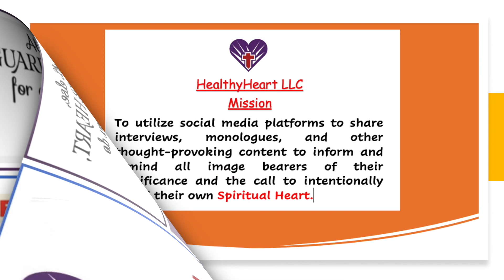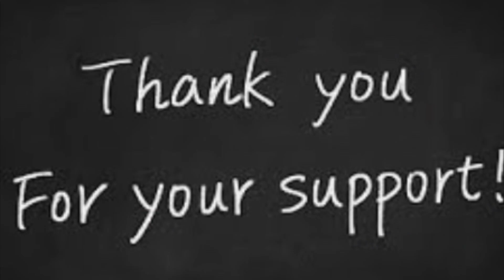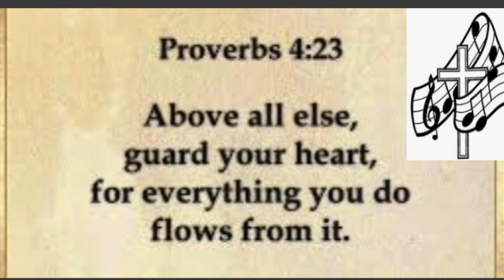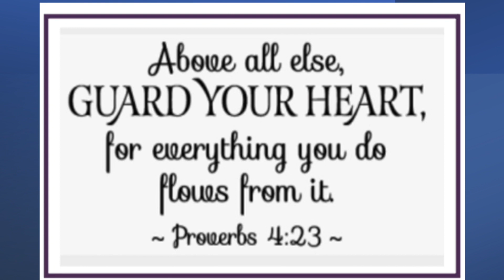Part 3 of 3 with Lori McRay. Beautiful lady with a beautiful Soul.